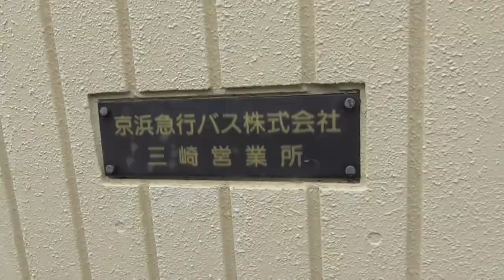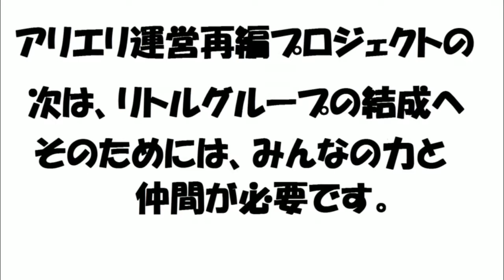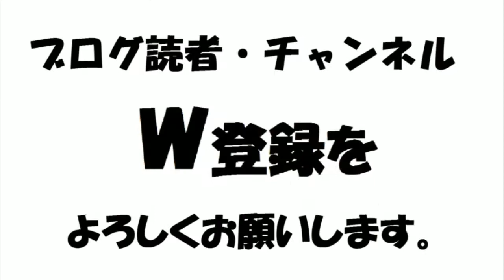KEIKYU OPEN TOP BUSを見に京浜急行バス三崎営業所(三崎東岡)へ行ってみた